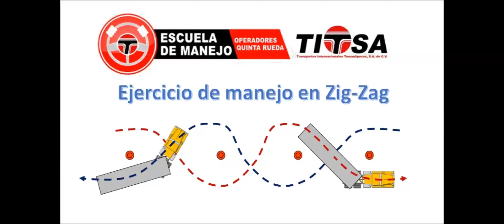ESCUELA DE MANEJO 5ta RUEDA TITSA, EJERCICIO EN ZIG ZAG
HISTORIA DE LA ESCUELA DE FORMACIÓN DE OPERADORES 5ta.RUEDA DE TITSA, EJERCICIOS DE CERTIFICACIÓN MUY EXTRICTOS